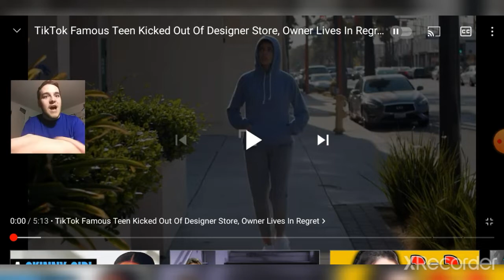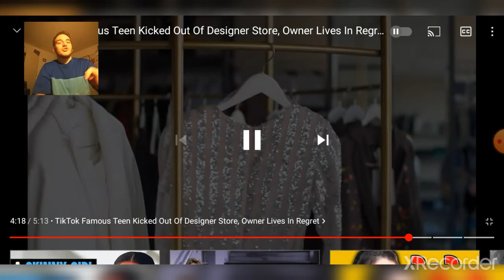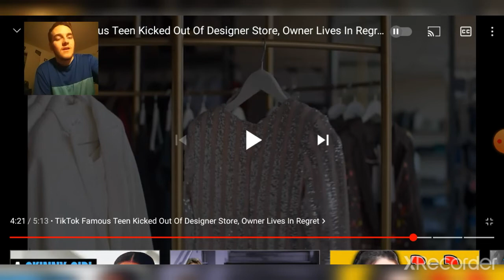tiktok famous teen get kick out of a designer store, owner live in regret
Mrsqua17
Mr_squa17
Mr.squa
Mr.squa fanclub
mrsquayt